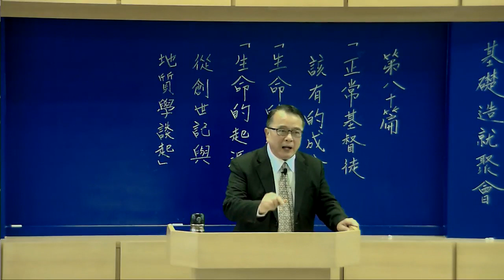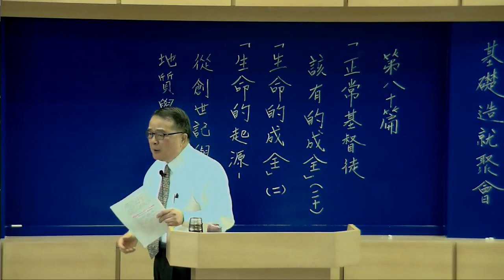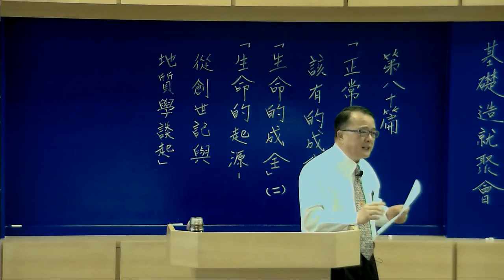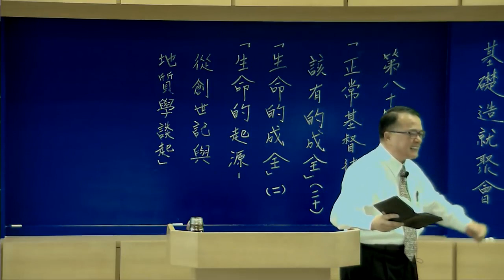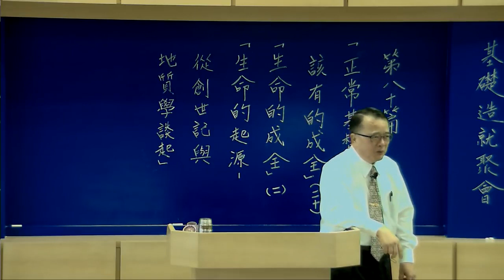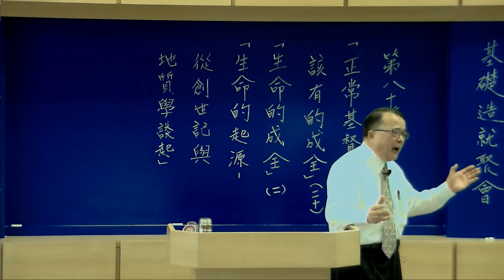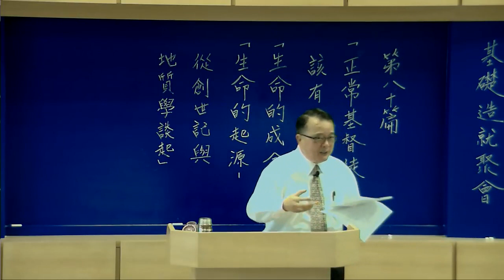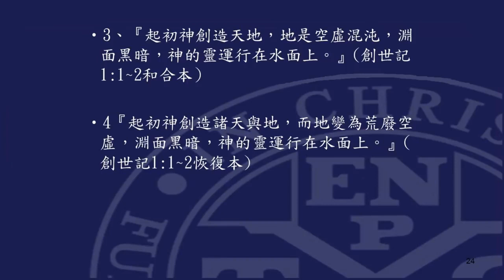基礎造就(80)生命的起源 從創世記與地質學談起_生命的成全(二)_正常基督徒該有的成全(二十)李光弘弟兄Livingstone Lee 2018年4月29日講於台北四會所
綱要聯結網址